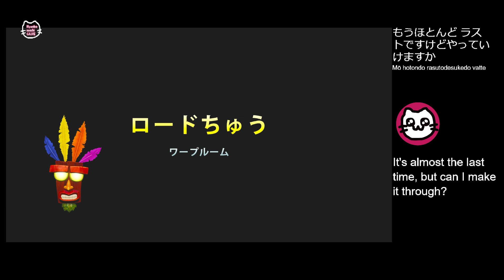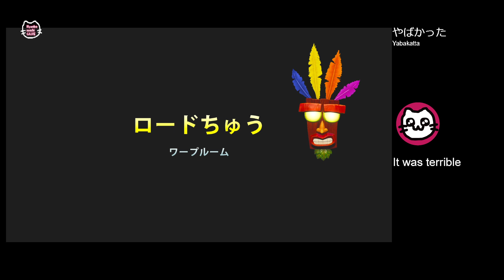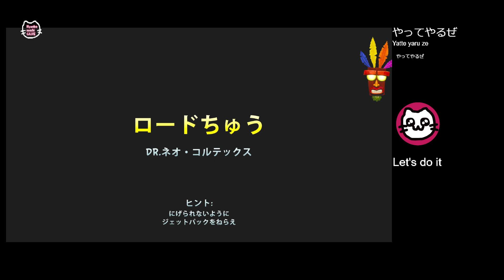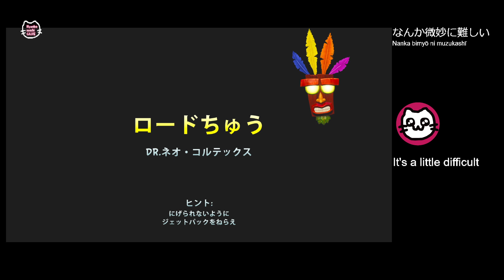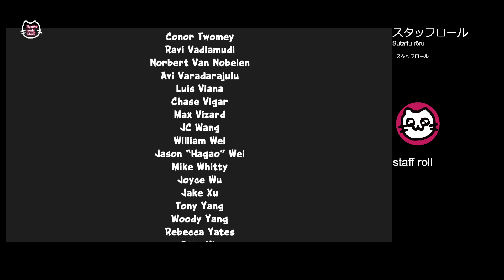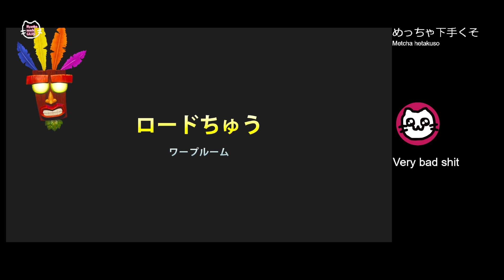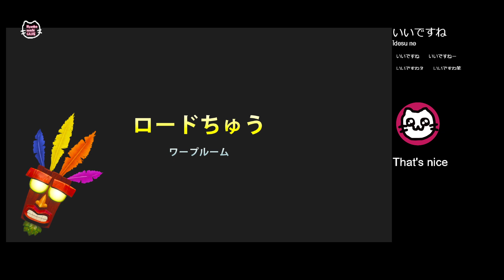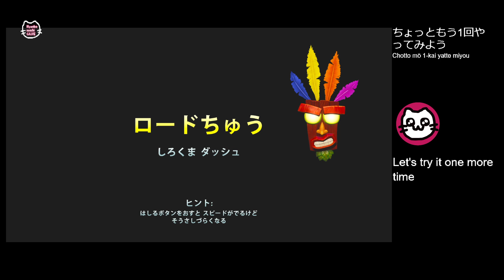(6) クラッシュ・バンディクー2 コルテックスの逆襲! (PS4)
最後のステージ
めっちゃ難しい

「クラッシュ・バンディクーブッとび3段もり! 」より